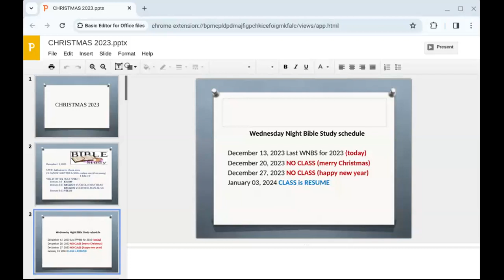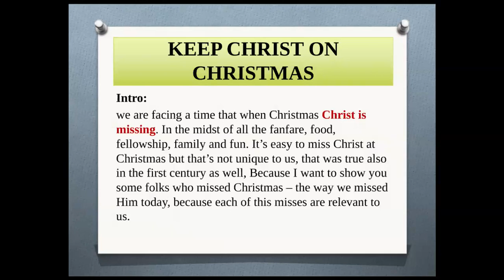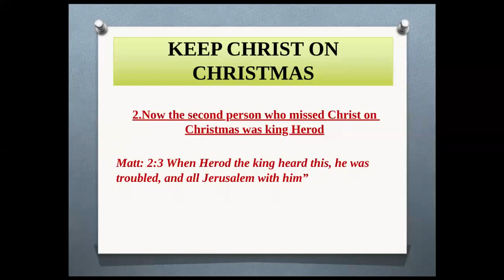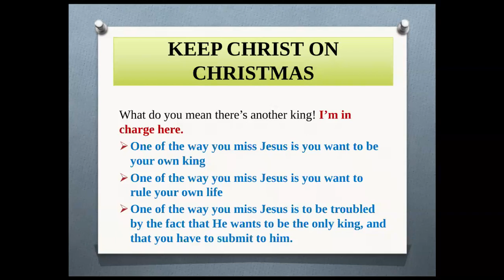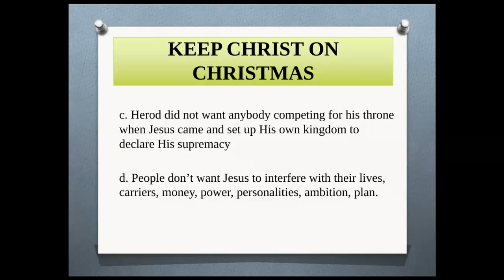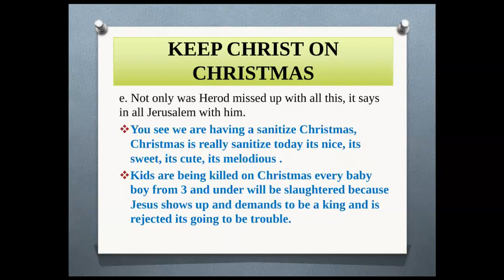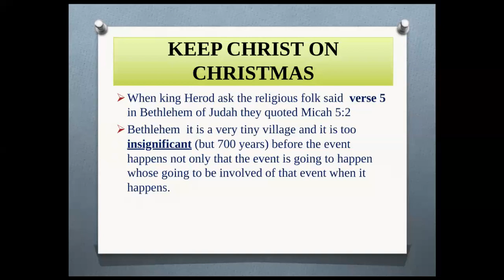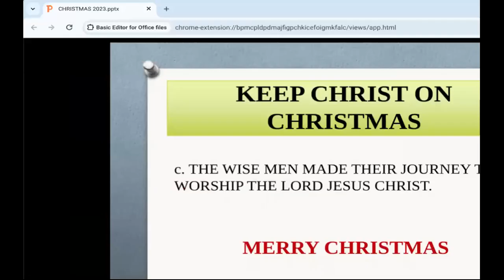December 14, 2023 "Don't miss Christ on Christmas"